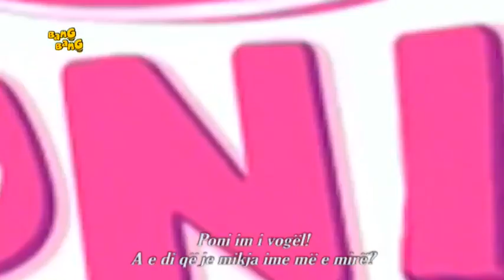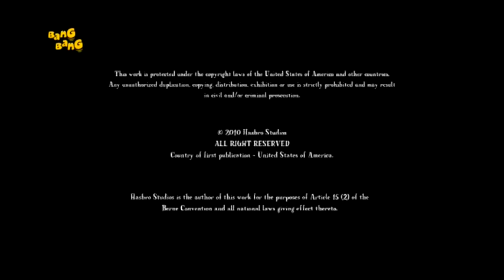[Albanian, "Jess" Discographic] MLP: FiM - S1E1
Albanian title: Miqësia është magjike (Pjesa e parë)

Thanks kuco for archive it.